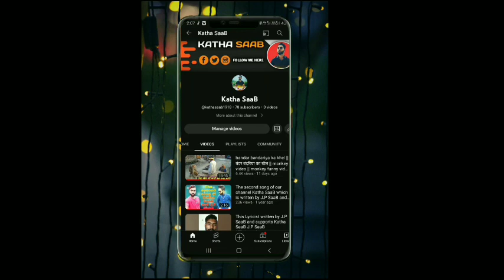bandar bandariya khel || बंदर बंदरिया का खेल || monkey funny video || Part 3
Katha Saab आप सभी का स्वागत करता है

Such as Criticism,Comment,news reporting,teaching,Scholarship Status that might otherwise be infringing.